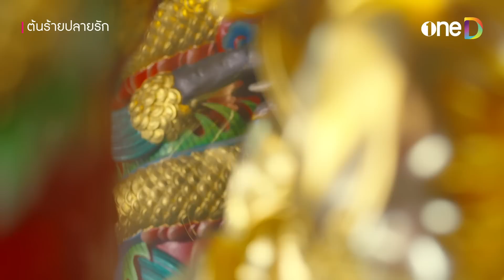รอบนี้...เอาถึงตาย!! | Highlight ต้นร้ายปลายรัก EP11 | ดูย้อนหลังฟรีทางแอป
📌 ดู ต้นร้ายปลายรัก ย้อนหลังฟรี! ที่แรก ที่เดียว ทางแอป

สแน็คแจ๊คขนมที่ "คิดบวก" เข้ากับรสชาติต่างๆมาอย่างดี

ทำให้อร่อยทุกรส ไม่ว่าจะรสหอยเชลล์ภูเขาไฟสไปซี่ รสกุ้งคั่วพริกเกลือ หรือรสไหนๆ

ก็ อร่อย กรอบ มันส์ ทุกรส สแน็คแจ๊ค ขนมดีของคนดี